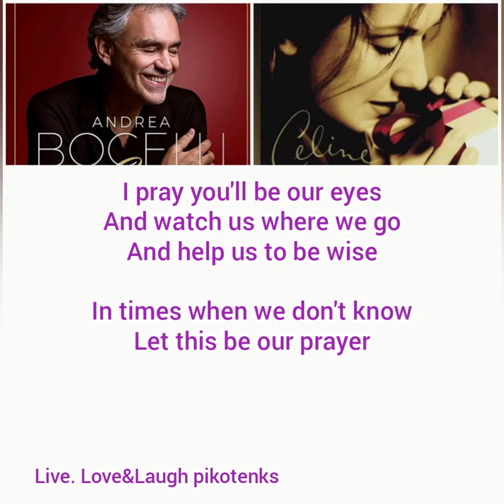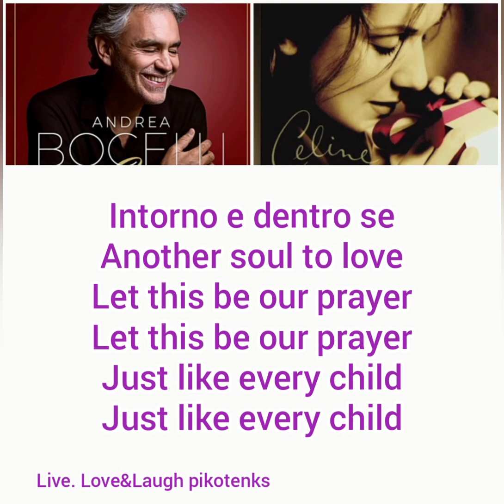THE PRAYER by Andrea Bocelli & Celine Dion#prayer#marcelitopomoymasterpiece#Godblessusall